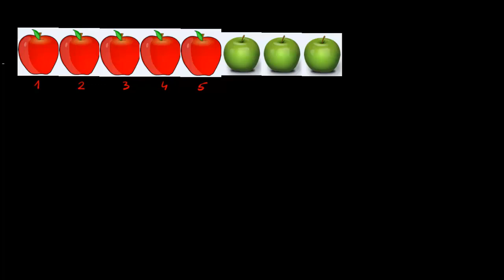Dodawanie i odejmowanie do 10 z owocami